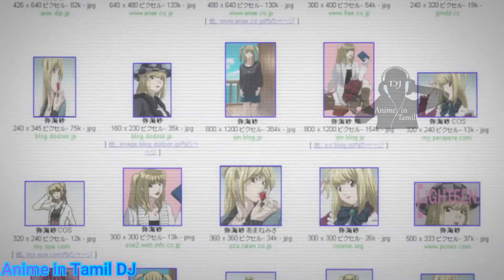மரண புத்தகம் | Death Note | Ep 14 | in Tamil | Explained | Story telling in Tamil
intamildj ( anime Tamil ) ( voice over ) deathnote_tamil deathnote_tamil_episode (Death note ) (anime) in (Tamil) (explain) (story in tamil) (voice) (over) (tamil dubbed)
Death Note is a Japanese manga series(Anime) written by Tsugumi Ohba and illustrated by Takeshi Obata. The story follows Light Yagami, a teen genius who discovers a mysterious notebook: the "Death Note", which belonged to the Shinigami Ryuk, and grants the user the supernatural ability to kill anyone whose name is written in its pages.